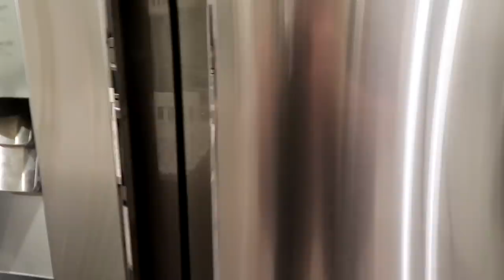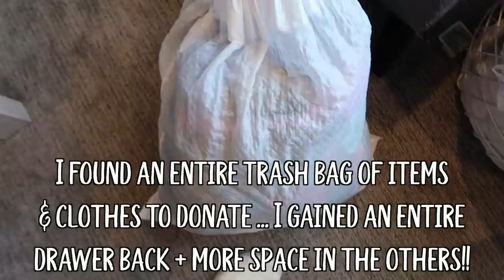New! AFTER DARK CLEAN WITH ME 2020 :: CLEANING ROUTINE | HOMEMAKING, DECLUTTER + CLEANING MOTIVATION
Hey family!! Welcome back to another After Dark Clean With Me for 2020 (how is it 2020!? lol) where I'm sharing my night time cleaning routine as a SAHM and how I set myself up for success each day with it. Also I added in a few extras into this speed cleaning video, and am also sharing some decluttering inspiration as well as an empty basement tour!! YAY! haha I hope this gives you tons of cleaning motivation to set yourself up for the week ahead & this video is also a collab with one of my besties - @mrslynnwhite! Lynn is sharing her 5AM Productive Morning Routine along with even more cleaning& homemaking motivation so y'all will be all set after watching these two videos! (video linked below) Please go check her out & tell her I sent you!! I'm telling y'all, you will LOVE her so much!! I hope y'all have the best day! You deserve it! Love you guys!!
♥️Amanda

SHOP THIS VIDEO ::
• Bubble Up Dish Brush
• Bubble Up Sponge Dish
• Water Bottle

MAILING ADDRESS (I love letters! & try to write back!)
FACEBOOK :: This Crazy Life Vlog

New! AFTER DARK CLEAN WITH ME 2020 :: SAHM CLEANING ROUTINE :: DECLUTTERING, HOMEMAKING & SPEED CLEANING MOTIVATION